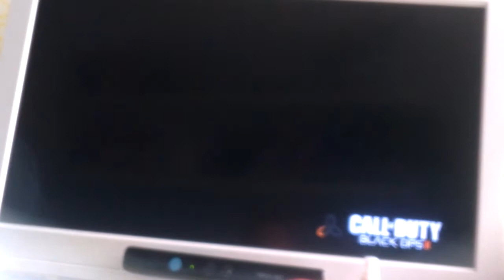Quickscoping Challenge: Rematch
I lost. Again!
Video for HeCz remember you can join, you just need to do a trial at Black ops or Modern warfare or Ghosts.

Like, Sub, Comment!First